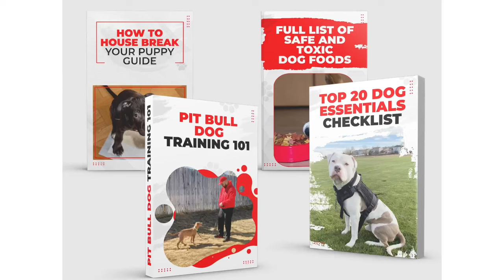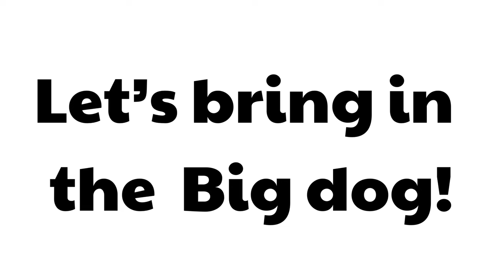How to Train a Pit bull Puppy the STAY Command!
In this video, I go over how to train a pit bull puppy the stay command! The stay command is one of the top five obedient commands you should train your dog within the first year of age. The stay command can prevent your dog from running across the street with cars coming, prevent chasing after other animals or people, and can ultimately save their life in certain cases. When I train a dog to the stay command I start by luring the dog into a position where they are sitting still, then I slowly take steps backward and gradually increase the distance while my dog is sitting still. Here I show you how to train the stay command in the first dog training session!

Watch This Next: 5 American Bully Exercise MUSCLE training tips to get your dog SWOLE!!